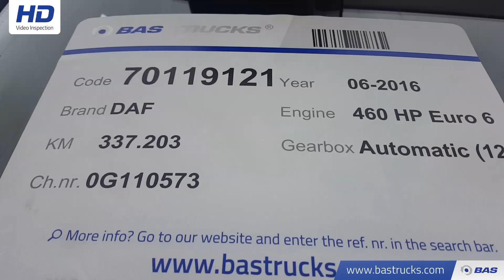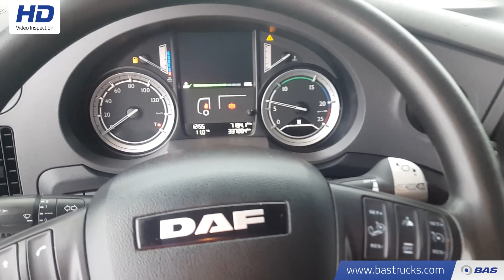70119121 DAF XF 460